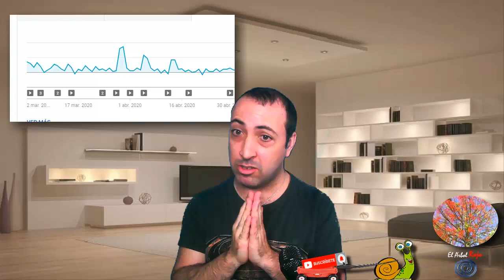Youtube me está borrando suscriptores y comentarios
Unas sospechas se han confirmado en realidad, algunas suscripciones están desapareciendo a cada vídeo que subo.

subiré vídeos igualmente, pero sería un bonito detalle por tu parte ;D